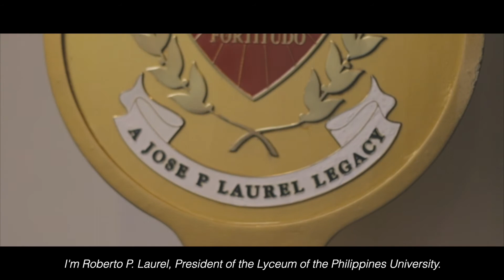We Are Intramuros Episode 37: Roberto P. Laurel of the Lyceum of the Philippines University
Founded in 1952 by Former Philippine President Jose P. Laurel, the Lyceum of the Philippines University (LPU) has a strong presence in Intramuros as a center for learning. For 68 years, LPU has produced graduates who have excelled in their chosen fields.

LPU's accomplishments are reflected on its students as mentioned by Roberto P. Laurel, President of the LPU. With campuses extended to Makati and Cavite, the original campus in Intramuros shows how the university grew through the decades.

LPU looks forward to more years of partnership with the Intramuros Administration as well as its community. Through its program and activities, LPU would like to pay it forward and involve its students with the Intramuros community to build solidarity and understanding. In the years to come, we hope to see the community and the academia work towards the further development their Walled City.